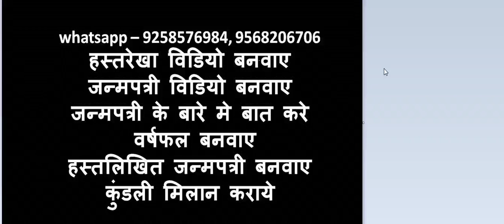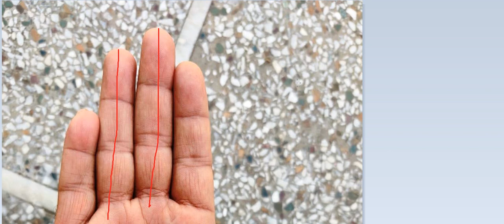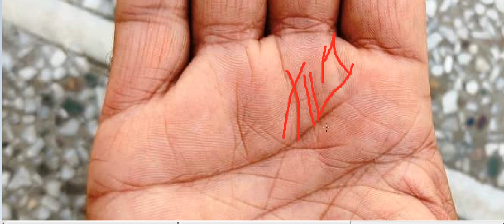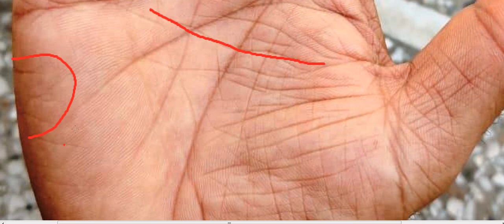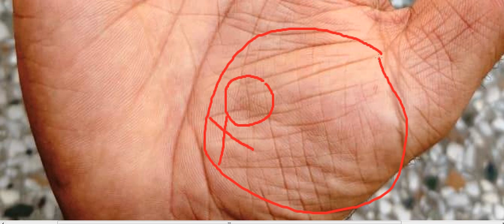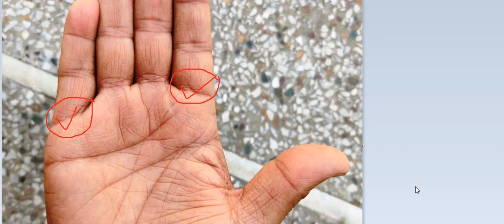share trading or constructions - कौन से काम से मिलेगा लाभ